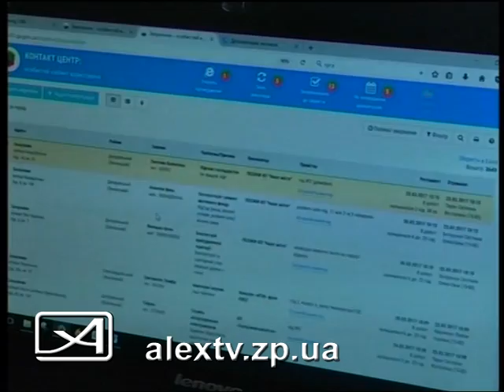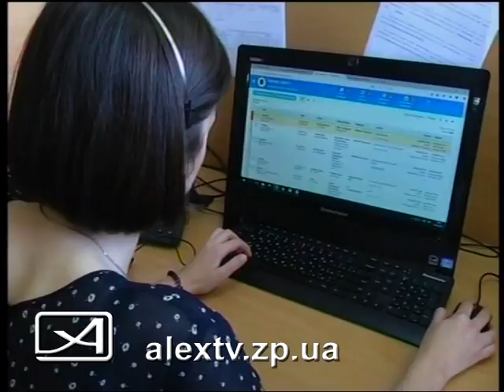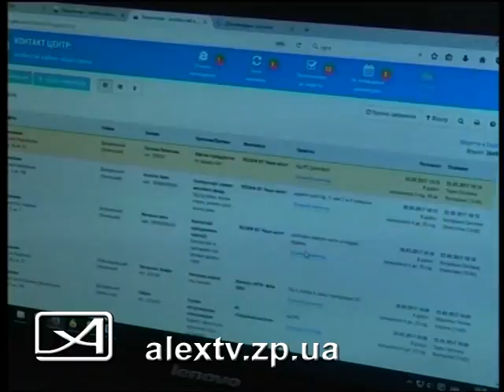Новое в 15 80